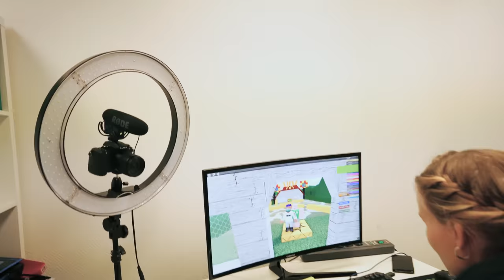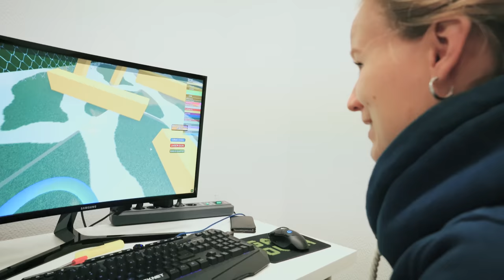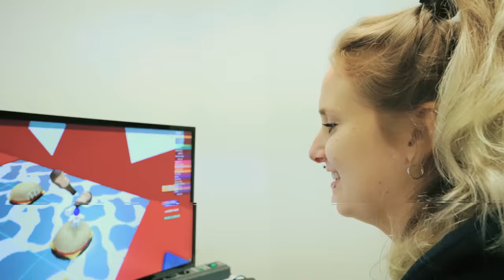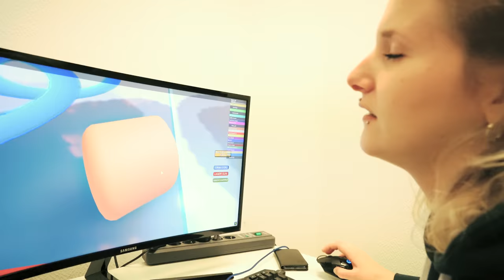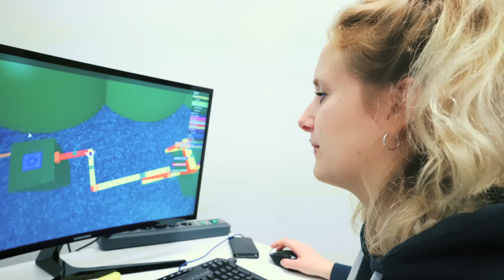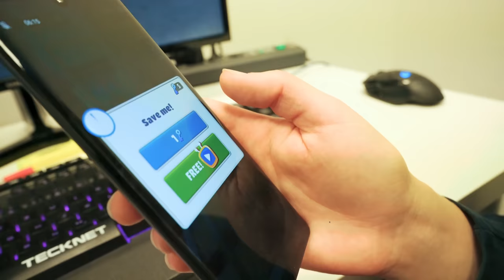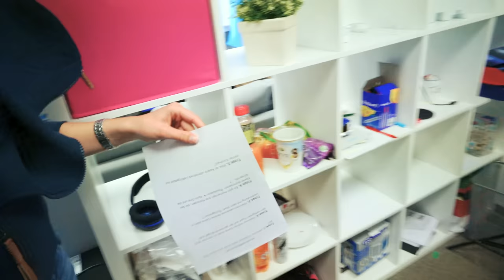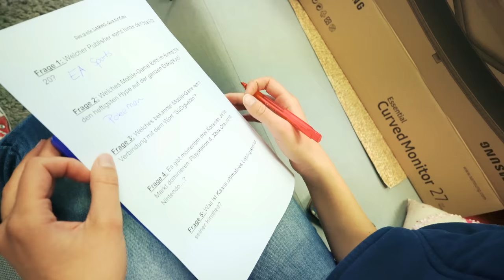ENTKOMME AUS KAANS GAMING-ZIMMER! Kathi muss Roblox, FIFA 20 & Subway Surfers spielen!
Kathi darf ihre Gaming Fähigkeiten unter Beweis stellen... und zwar bei Kaans next Entkommen Video, bei dem Kathi versuchen muss, aus dem Gaming-Zimmer zu entkommen! Spaßfaktor hoch 10! 😂

Wow! Du hast tatsächlich bis hierher gelesen! Deine EXTRA Frage: Bei welchem Spiel bist du BESONDERS gut?

18495